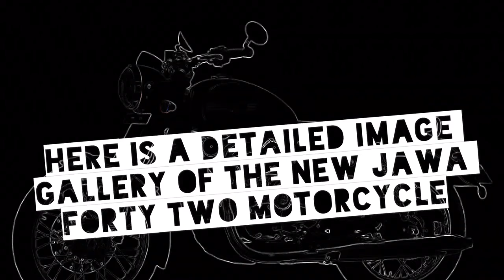Here is a detailed image gallery of the new Jawa Forty Two motorcycle